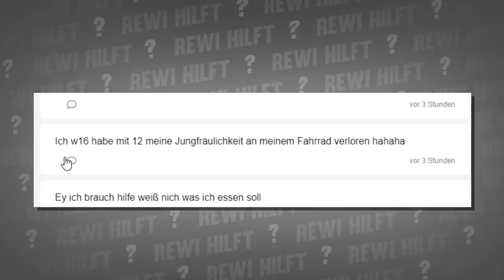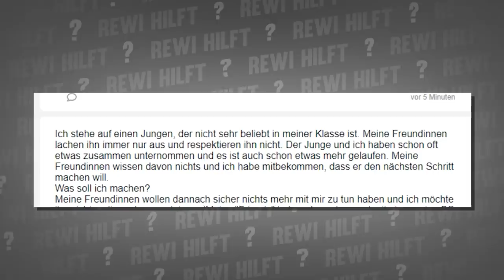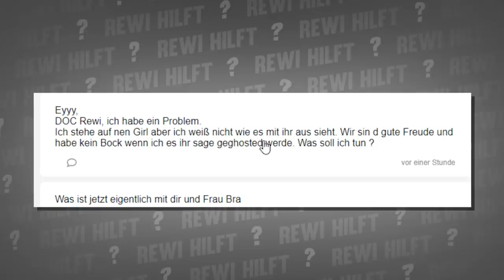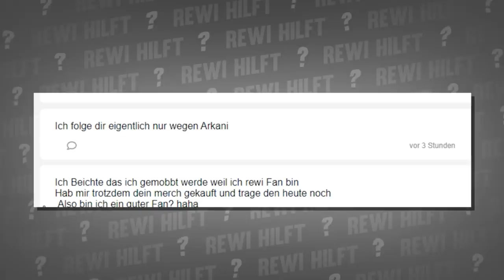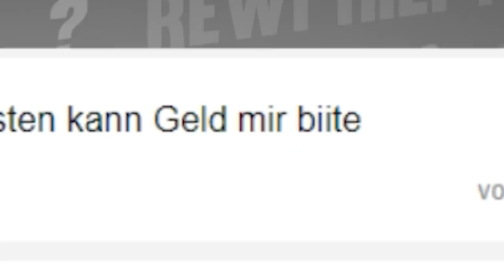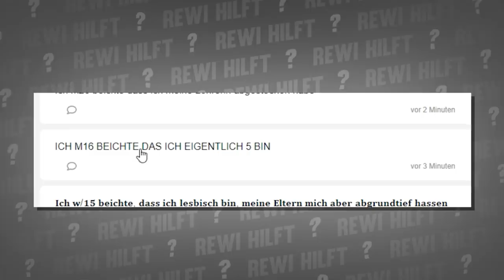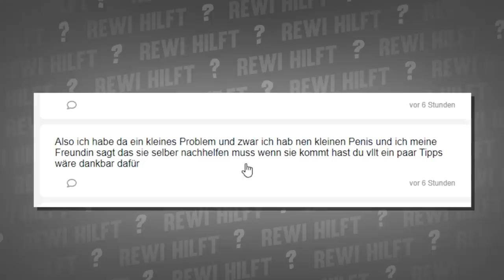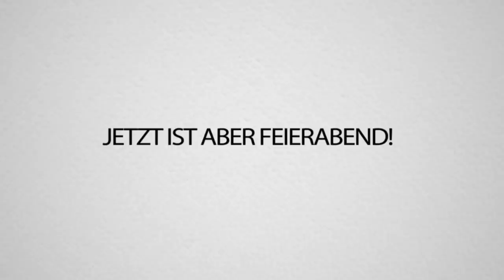Belastende Beichten meiner Community - REWI HILFT bei euren Problemen!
Wenn du das Gefühl hast, nicht mehr hierhin zu gehören, Depressionen hast, unter Angstzuständen leidest, oder einfach jemanden zum reden brauchst, weil du selbst nicht mehr weiter weist, kannst du die Telefonseelsorge unter 0800/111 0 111 erreichen. Kostenlos und anonym.
Mit jemandem zu reden, ist der erste Schritt zur Besserung :) Mehr Infos